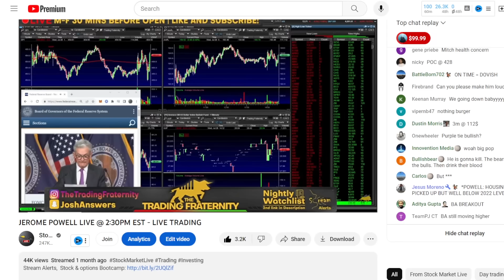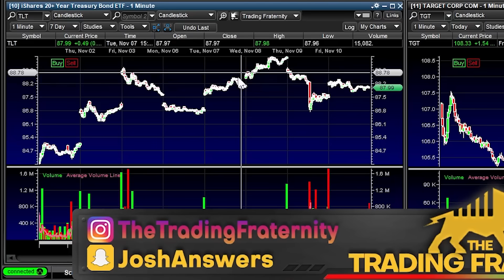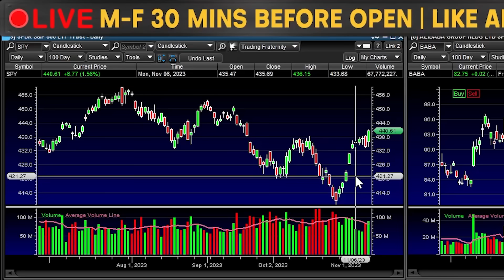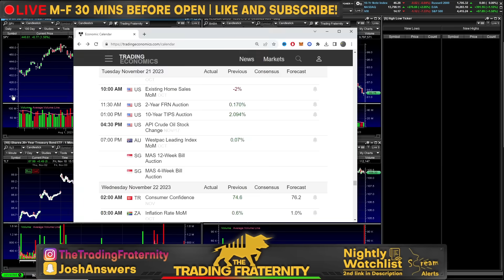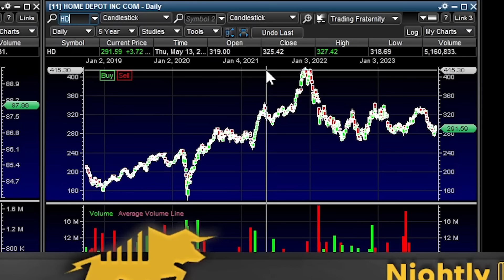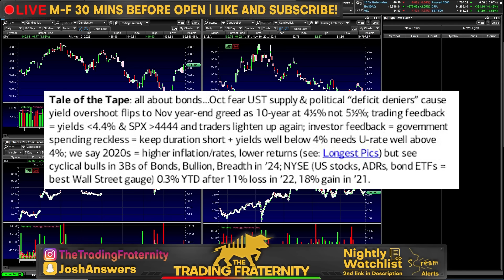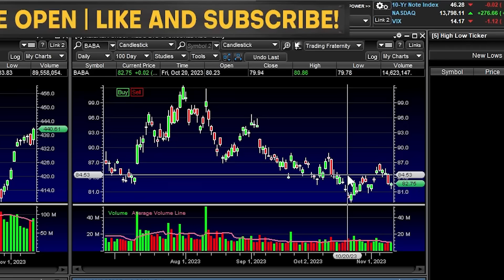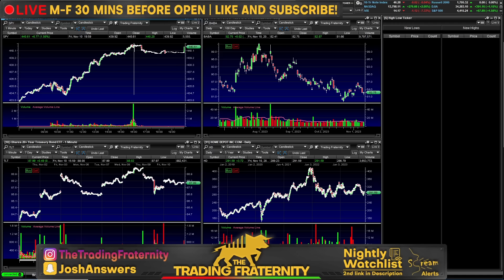The Stock Market Is Going To Go CRAZY In The Next 48 Hours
The stock market is going to go crazy this week as traders will learn the latest CPI data in the next 48 hours. November has already been crazy for stocks but after this week we should have more evidence of a year end rally or more volatility ahead. We will also be getting a special Biden & Xi Xinping meeting this week, alongside retail sales, PPI & the Dubai Airshow. This is all setting up for an exciting week as the start of the month has already left us with 9 days green out of the last 10. Just as fast as investors were asking if this is a bear market rally, after the performance on the S&P 500 last week, many are now asking if there was no recession in 2023, why would there be one in 2024? After this brief market recap and stocks for this week, I go over my portfolio and 3 stocks for tomorrow. I will be watching a set of plays related to the Dubai airshow and potential order announcements. Then I will be watching retail stocks coming into this weeks earnings.